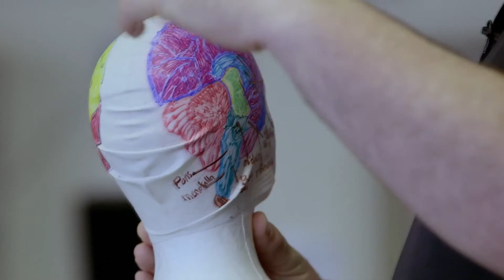Paper Tigers Trailer Featuring Jim Sporleder